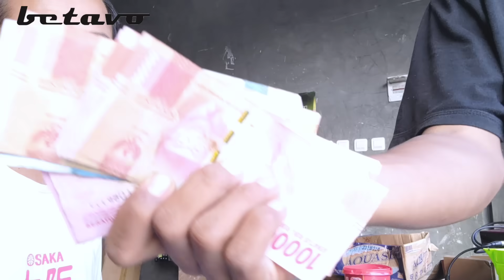BEGINI CARA GAJIAN CREW BREWOG